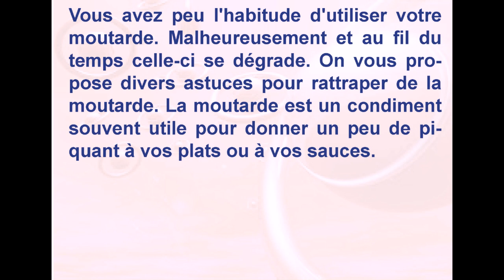Rattraper une moutarde